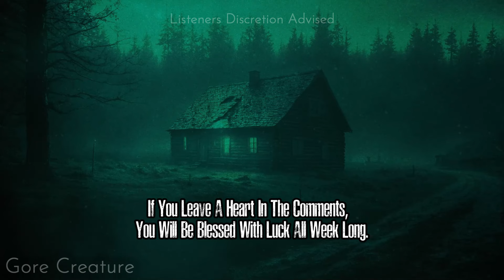"HUNTER WARNS Of NEW SPECIES In Great Smoky Mountains"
9 Disturbing "HUNTER" Horror Stories

I share horror stories filled with the supernatural, cryptids, and other enigmatic beings. Although park rangers are celebrated as nature’s guardians, they also endure some truly eerie experiences in the wilderness. Their days are packed with unsettling encounters, from spine-chilling park ranger tales to verified supernatural events. On Reddit, you'll find countless threads where users swap stories about encounters with Dogman, skinwalker, wendigo, werewolf, and Bigfoot. For those who love horror and paranormal mysteries, these accounts are both exhilarating and terrifying. Yet for park rangers, these inexplicable phenomena—including strange disappearances and missing persons—are just another part of life on the job. Whether you’re a creepypasta enthusiast or simply in search of a good scare, these deep woods narratives are sure to keep you on the edge of your seat.